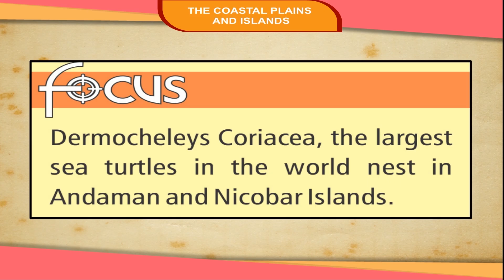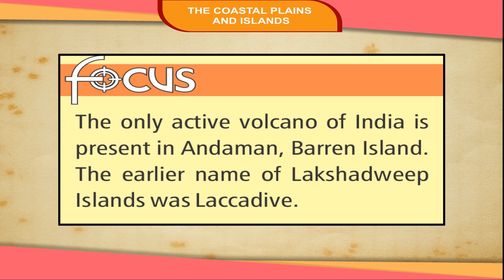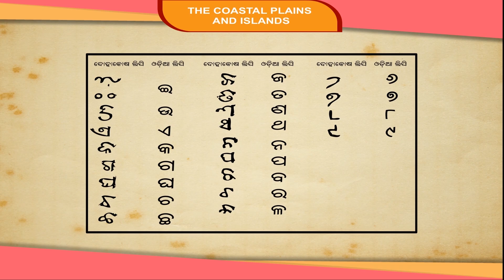THE COASTAL PLAINS AND ISLANDS class-4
This video is from Kriti Educational Videos. This is an animated video that explains about the western and eastern plain of India along with Gujarat, Karnataka and Kerala coast. The plateau region is surrounded by two mountain ranges. These ranges slope towards the Indian Ocean forming a coast with the ocean. There are a number of ports along the coast of India. India has about 6000 km long coastline. This video is suitable for class-4.

Contents of video:
1. The coastal plains and Islands
2. The Western coastal plain
3. The Eastern coastal plain
4. The Gujarat coast
5. Karnataka and Kerala coast